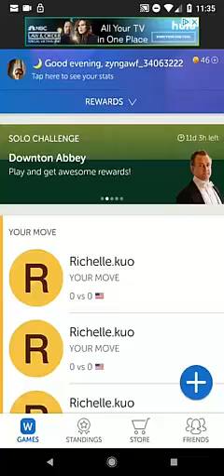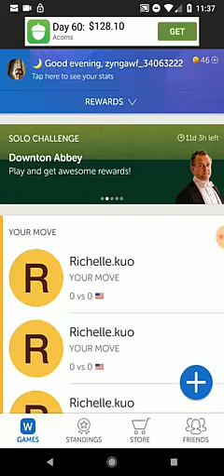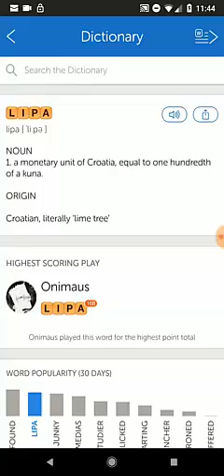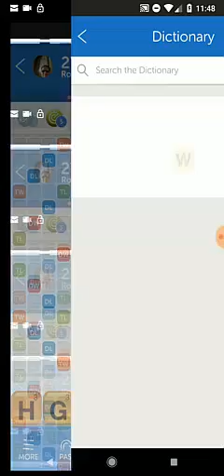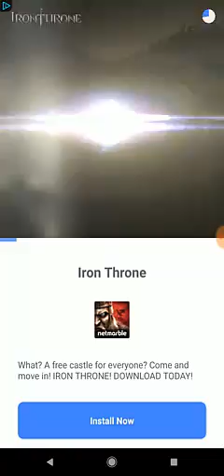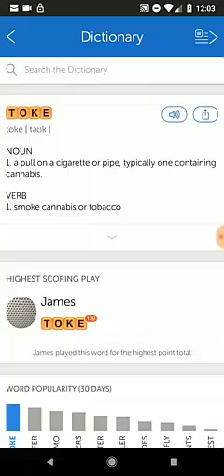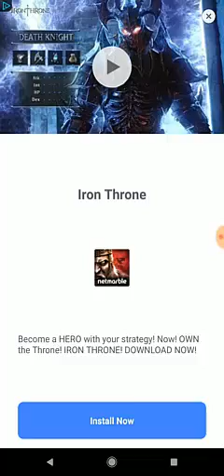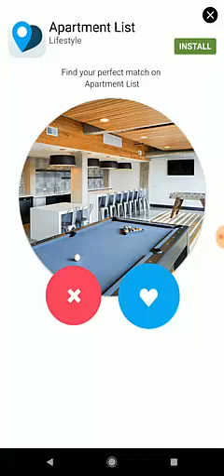Words 2 Random Play (Part 1)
AmyB and I do a friendly round of Words 2 the mobile game.
This is the start of what might be called ArcMobileGaming.

This will be in two parts.

Let me know what you think and if you wanna see me do other mobile games for you guys.